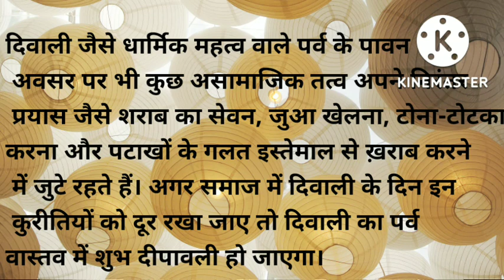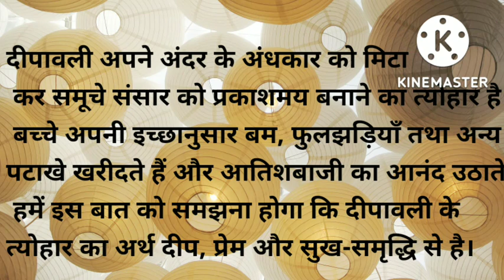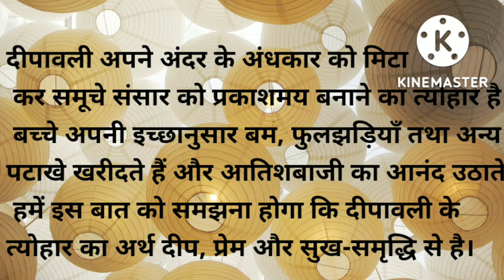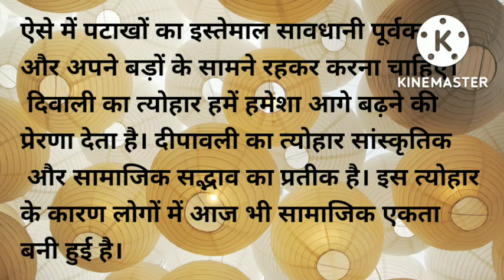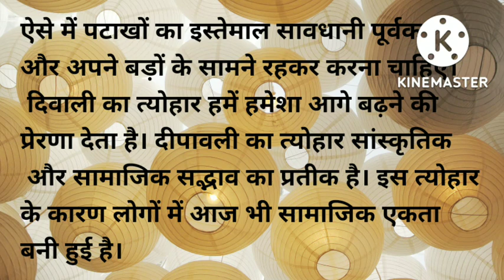दिवाली पर निबंध (Essay on Diwali in Hindi) - दीपावली पर निबंध हिंदी में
Today's topic essay on Diwali in hindi
hindi Diwali essay...

Essay on diwali in hindi
Diwali essay in hindi
# lines on Diwali